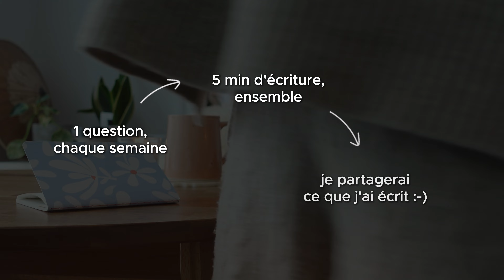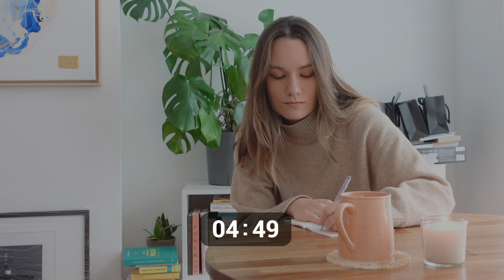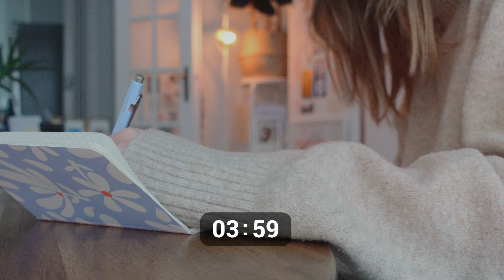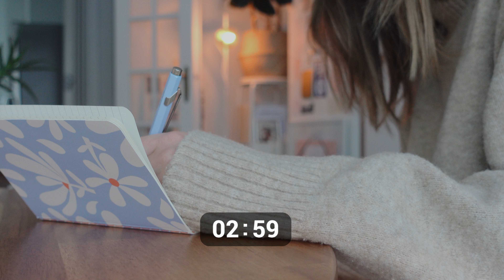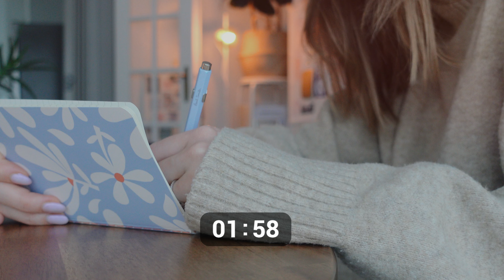CAFÉ JOURNALING | On écrit ensemble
00:00 L'intention de cette vidéo
00:29 Le concept du Café Journaling
00:51 Journaling Prompt de la semaine
00:59 C'est parti pour 5 min d'écriture ensemble :-)
06:00 Ce que j'ai écrit dans mon carnet
08:11 La suite de cette série